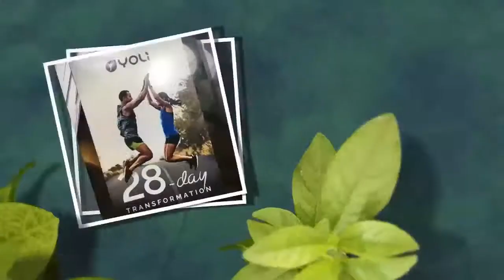How to Detox with Dr. Joel Lopez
Search Center for Healthy Aging and Regenerative Medicine (CHARM) by JLopezMD via our

Facebook page and Instagram @charmbyjlopezmd